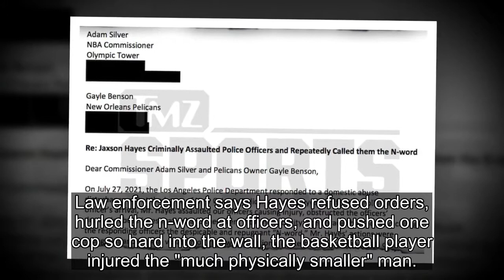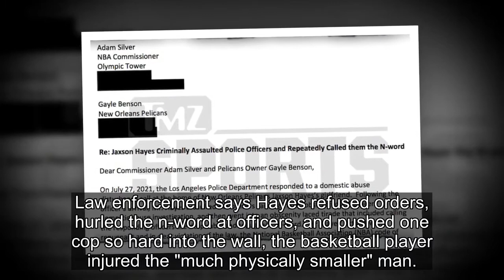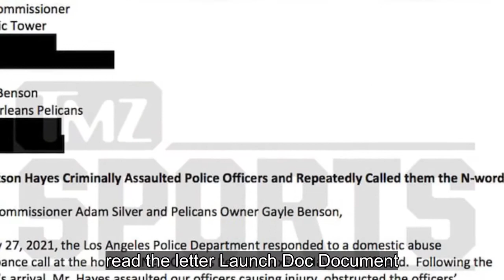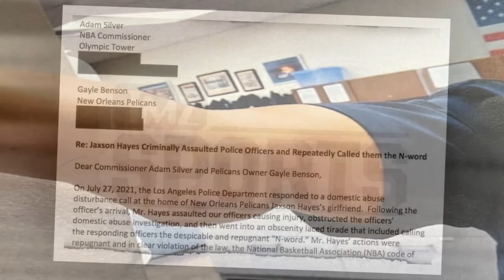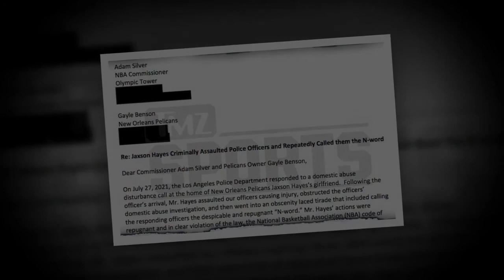LAPD Union Urges NBA To Punish Jaxson Hayes Over Alleged Assault During Violent Arrest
Cops are so livid over the way they say Jaxson Hayes fought them during his arrest last month ... they're now strongly urging NBA commissioner Adam Silver to take action against the Pelicans star.
It's all spelled out in a letter, obtained by TMZ Sports, written by the Los Angeles Police Protectiv